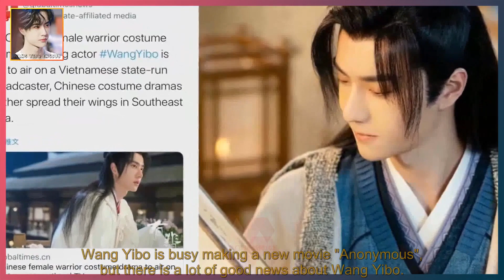Wang Yibo is busy making a new movie "Anonymous", but there is a lot of good news about him.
WANG YIBO ENGSUB 2021/11/21:  Wang Yibo is busy making a new movie "Anonymous", but there is a lot of good news about him.  Wang Yibo is busy making a new movie "Anonymous", but there is a lot of good news about Wang Yibo.  "You Fei" is broadcast in Vietnam again, and "Peacekeeping and Riot Team" also has new news. Satisfaction!  Compared to the previous two major variety shows, "Everyday Upward" and "This Is Hip-hop",  Wang Yibo’s attention has indeed fallen a lot recently.  But even if Wang Yibo concentrates on filming on the crew,  There is also a lot of good news about him.  I believe many people know that "You Fei" has been broadcast in Vietnam,  Also won the love of many Vietnamese fans. "There are gangsters, like cuts are like cuts, like cuts like grinding",  It is really gratifying that Mr. Xie Yun can meet with Vietnamese fans again.  Regarding Wang Yibo's "You Fei" can be broadcast in Vietnam again,  "Global Times" also released related news,  The accompanying text: "Chinese film and television, go abroad",  This is really the best compliment. Below is a screenshot of the Global Times, to share the joy with everyone.  There is also good news that Yang Zhen, played by Wang Yibo, has a tire move.  This is the trailer released by Six Princess CCTV6 in the world movie tour,  He also said that "Peacekeeping Explosion-Protection Team" will be released in 2022.  It’s now the end of November, and it’s more than one month before 2022 is full.  I very much hope that "Peacekeeping Explosion-Protection Team" can be broadcast during the Chinese New Year,  When the time comes, I will definitely take my family to see it together.  Although the specific time has not been set yet, I am still very much looking forward to it. See you in the cinema!  Readers and friends: Wang Yibo once said that he wanted to be a good actor.  So he has been conscientiously filming,  Fortunately, many fans are career fans, very sane,  I also very much support Wang Yibo's decision. I also look forward to actor Wang Yibo,